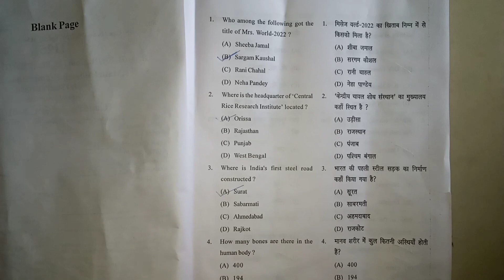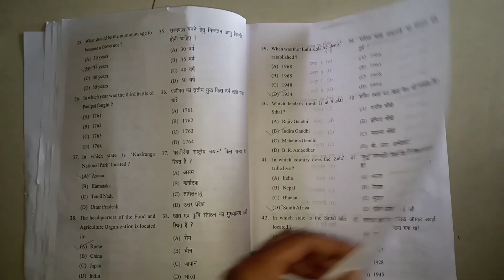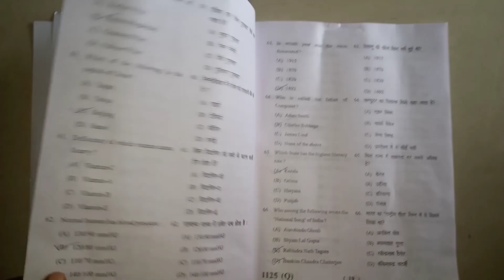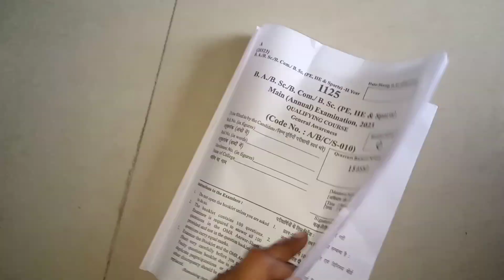B.A /B.Sc.(PE, HE & Sports) Main (Annual)Examination,2023 generalawareness #2023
B.A /B.Sc.(PE, HE & Sports)
Main (Annual)Examination,2023
Qualifying Course
General awareness